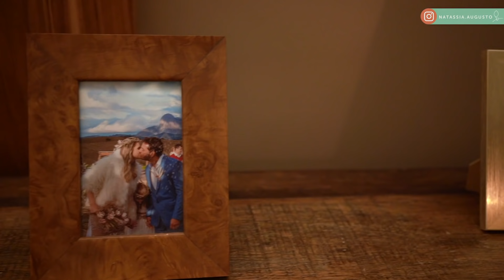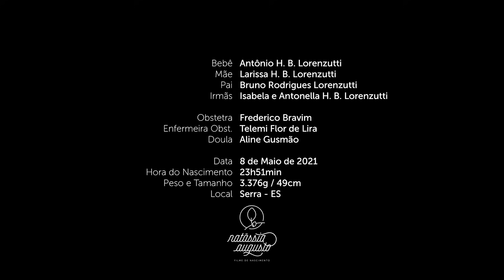O Nascimento do Antônio - O bebê que nasceu no carro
Antônio resolveu vir com muitas emoções e nasceu na véspera dos dias das mães, dentro do carro, a caminho do hospital 😱😅❤️.
Vem rir e se emocionar com essa história linda.

Siga também o instagram e veja mais sobre os bastidores desde e de outros partos:

Obstetra: Frederico B. Vitorino
Enfermeira Obstetra: Telemi Flor de Lira
Doula: Aline Gusmão

Trilha
L-O-V-E - Interpretação - Mat and Savanna Shaw
Emoções - Instrumental Interpretação Elizen
Emoções - Interpretação Stefano Mota
A Benção -  Interpretação Adois
Mulher Maravilha -  Interpretação Gabi Luthai